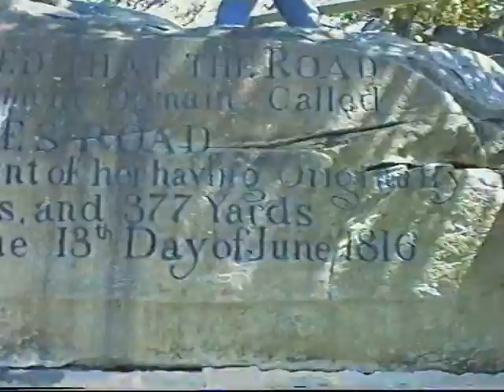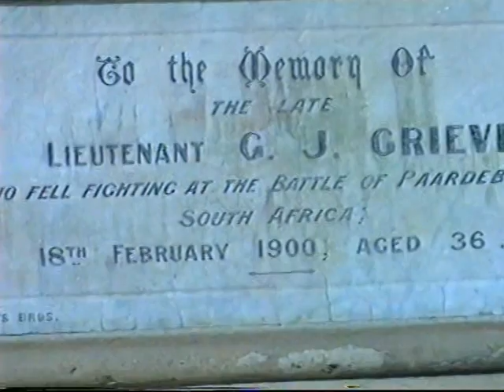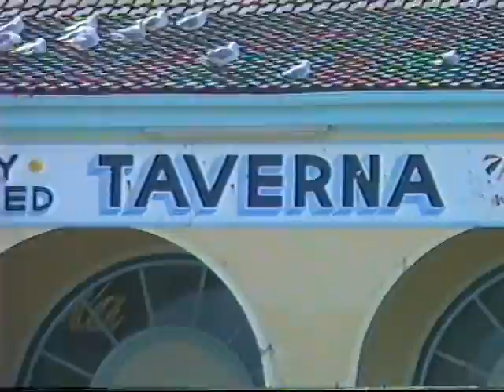Errico and Tina Down Under Part 4